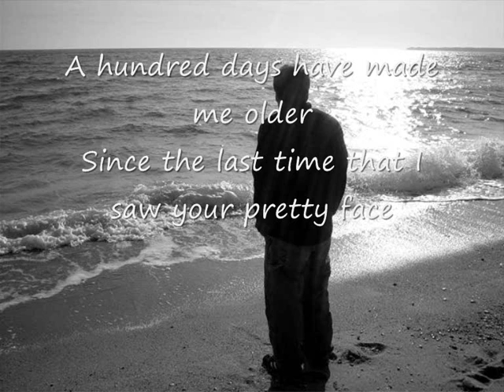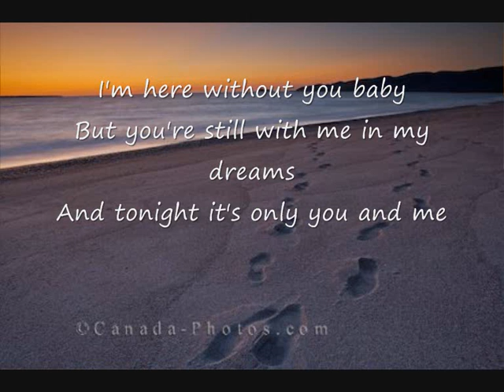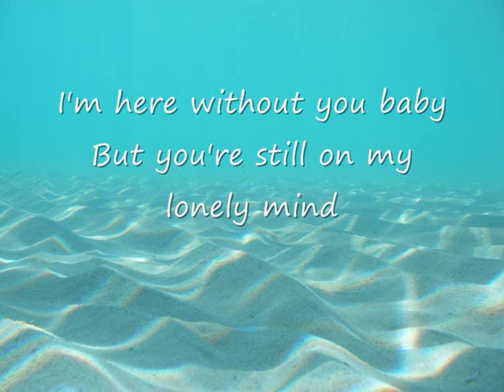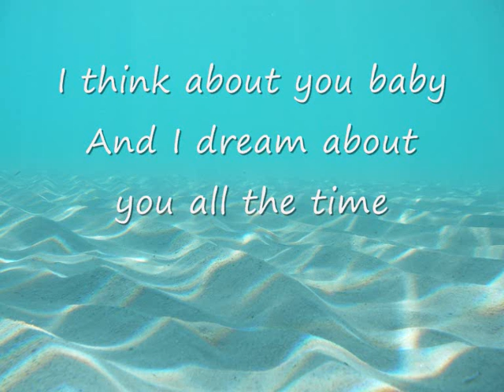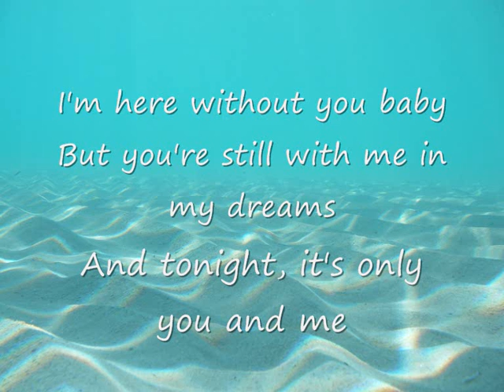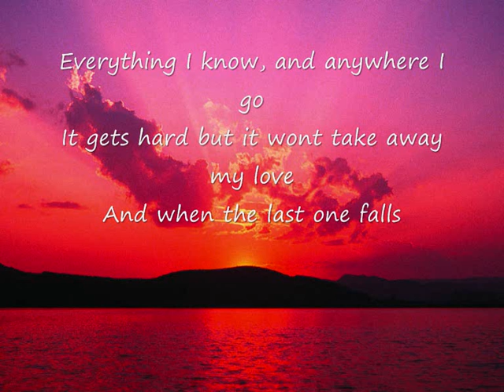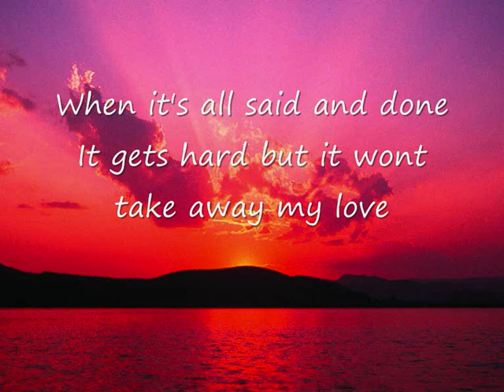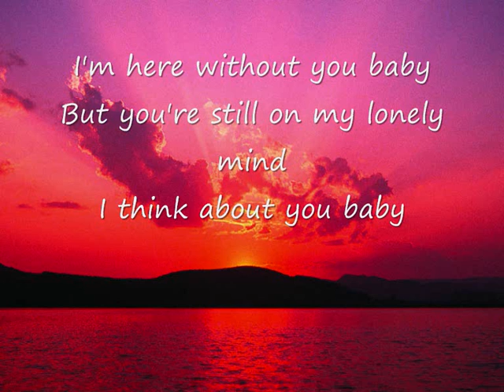3 Doors Down-Here without you Lyrics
One of my favourite songs :) hope you like it.

Eveything belongs to universal records. I only own the video myself.